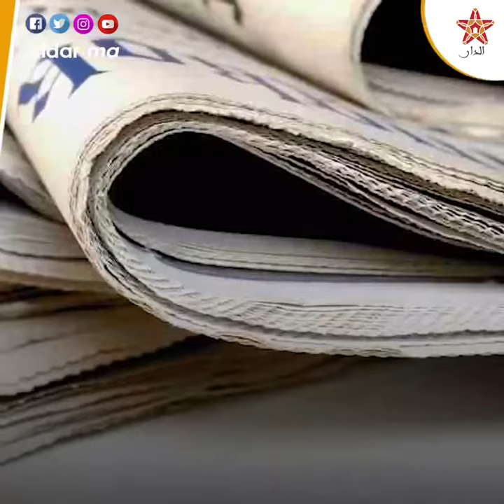قـ.ـوة الجـ.ـيش المغربي تثـ.ـير مخـ.ـاوف الجارة الشمالية إسبانيا